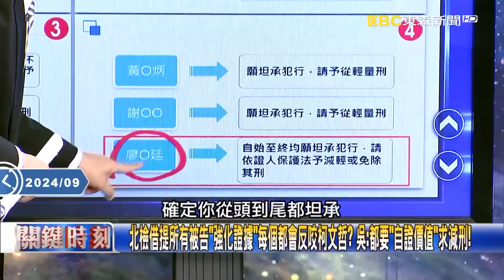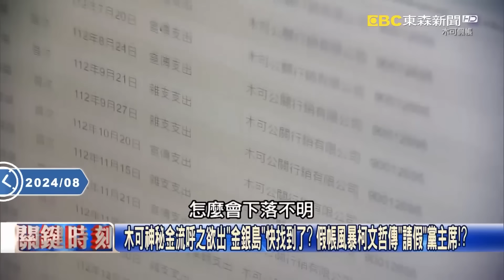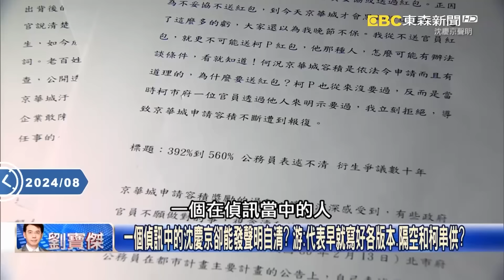吳子嘉曾勸沈慶京「轉汙點證人可以嗎」！柯文哲大嘴巴曝「金流、反咬」這兩人成關鍵點？！【關鍵時刻】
(00:00:00) 北檢抗告嗆「已補強證據」不放過柯！ 「被押被告們」搶著當汙點證人出賣柯文哲！？
(00:07:29) 「錢進」木可！ 告端木正一發不可收拾… 柯文哲最擔心「核心」關鍵人邵琇珮串起斷點！？
(00:20:37) 柯文哲、民眾黨施壓檢調？北檢外小草叫囂！ 彭振聲妻子以證人身分移送北檢複訊！
(00:33:24) 檢調冷看柯文哲「走上自我毀滅之路」！？ 柯文哲深陷五大案開記者會「自爆」變公審大會！？
(00:47:14) 五大案交錯辦「把柯文哲挫骨揚灰」！？張：柯若再出現一棟房、錢就兜不起來了！

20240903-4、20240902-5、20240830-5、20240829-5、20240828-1